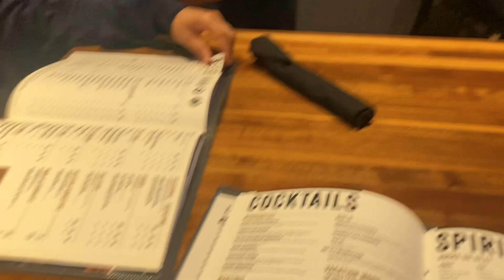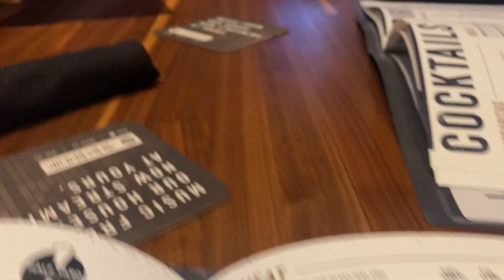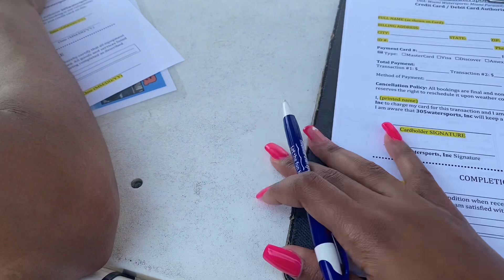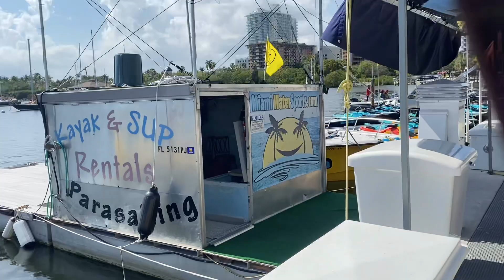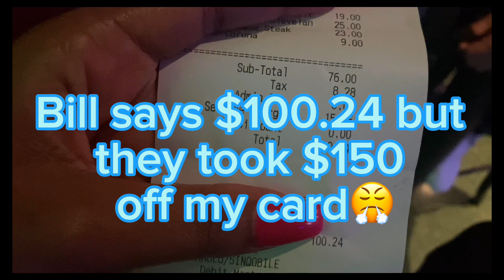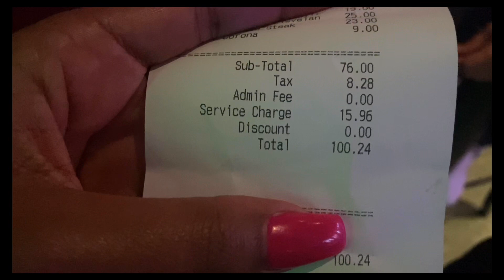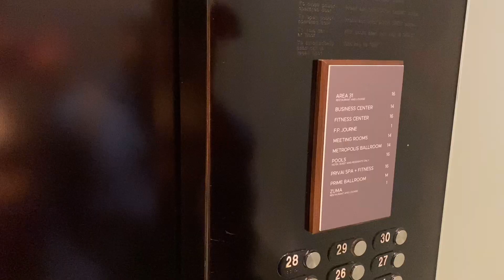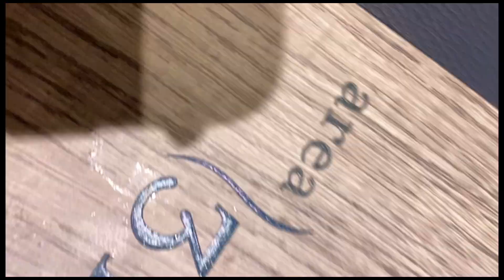Another Trip to Miami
Dinner with Jika || Miami || Parasailing || City Lights